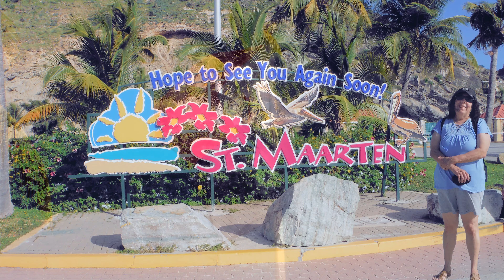Cruising into Saint Maarten